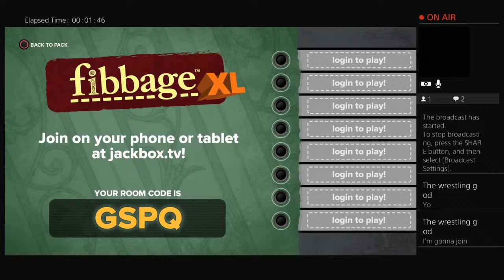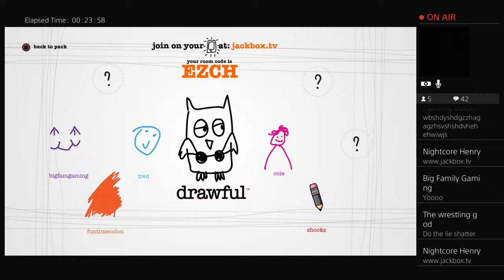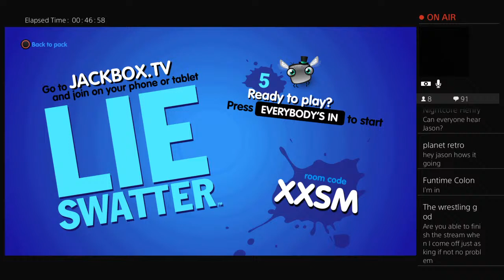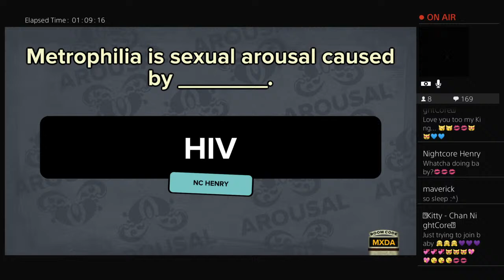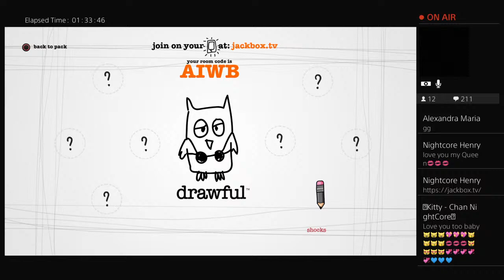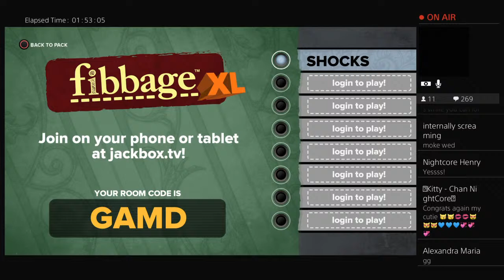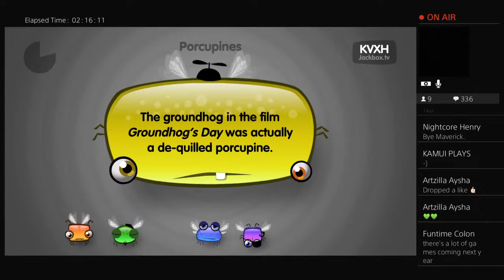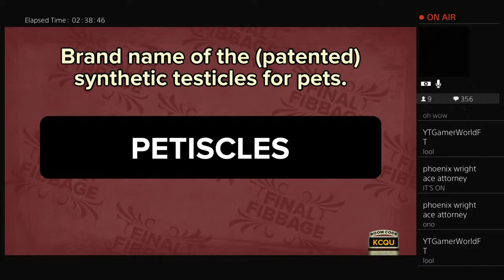A Jackbox Stream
Hello,amiibros.This is Jason of Game-N-Shocks and welcome to my channel.On this channel, I mainly do Let's Plays,unboxings,and haul videos.I also look through the eShop and various memory cards for interesting stuff to laugh at and/or be amused by.When you see my content for yourself, it'll by quite...shocking.Ha ha...no.I hope you enjoy my content.Shock the world and us,amiibros.

Check out Nightcore Henry and Kamui Plays' channels